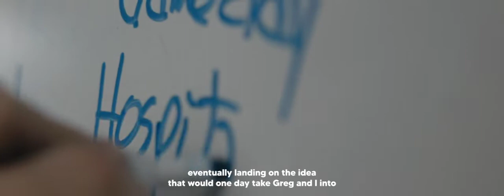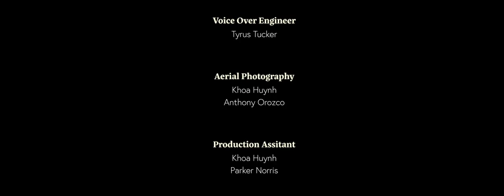Gameday - RISE FEST 2022 (produced by EM EN)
Gameday offers everything you need to have a stress-free day or weekend to see your favorite football teams. They offer Tailgate Services, Transportation Packages, Catering Delivery, and more. Whether it’s just renting a cooler or table, or flying you in on a private jet with black car service to your private tailgate with full food and beverage, they have an option for you.

Executive Producer: EM EN

Director/DoP/Editor: Tommy Oldham

Producer: Anthony Orozco, Myriam Nicodemus

Camera Operator: Rudy Rodriguez, Tommy Oldham

Best Boy: Rudy Rodriguez

Aerial Photography: Khoa Huynh, Anthony Orozco

Line Producer: Parker Norris

Production Assistants: Khoa Huynh, Parker Norris

Voice Over Engineer/Foley Artist: Tyrus Tucker

Matt: Matt Sheldon

Greg: Greg Fean

Facilitator: John Sorensen

Investor: Steve Larimore

Special Thanks: The IDEA Center, St. Joseph County Public Library, Anna Garatoni